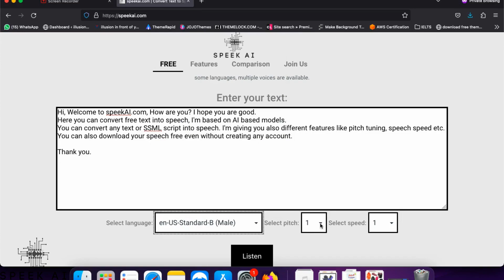Convert Text into Speech || AI Tools